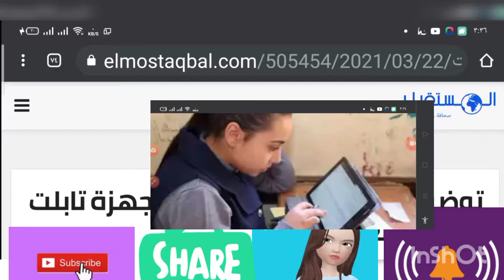توضيح عاجل من التعليم بشأن أجهزة تابلت الثانوية العامة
ماتنسوش الليك وتفعيل زر الجرس والاشتراك فى قناة ترند حتى ياتيكم منى كل جديد